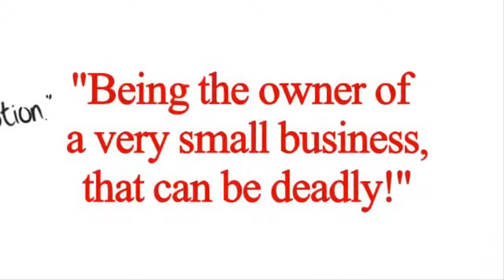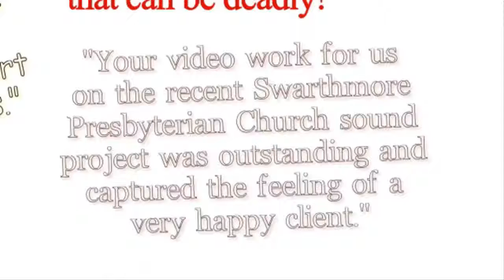Video Marketing David Hosbach Testimonial by Dr. Marc and Charlie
How's your bottom line? Are you making all the money you want? Ever wonder why people can't find you online just at the moment they really need you? Annoying (and costly) isn't it?

Dr. Marc Kossmann: As an expert video-marketing psychologist, clinical psychologist, Tae Kwon Do black belt, #1 Best Selling Author, and motorcycle-riding entrepreneur who enjoys helping other people succeed, Dr. Marc specializes in the psychology of marketing.